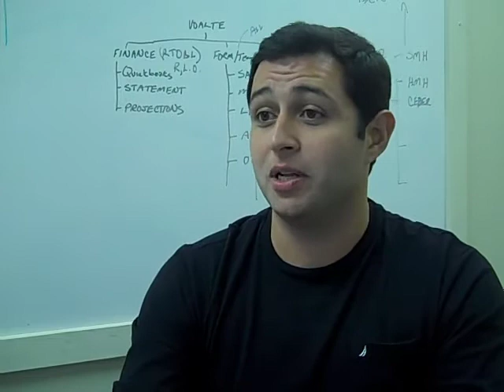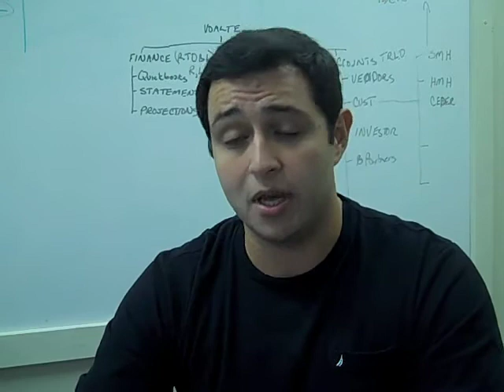Voalte's Trey Lauderdale: Faces of Technology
Hear from one of the Florida High Tech Corridor Council's Faces of Technology: Trey Lauderdale, Vice President of Innovation at Sarasota-based Voalte.
Voalte has developed a customizable application that improves communication among clinicians to effectively and efficiently improve patient care.  The main focus of the application is to enable critical alarms and notifications, easy to use text messages, voice override communication—all brought together in one device:  the Apple iPhone.